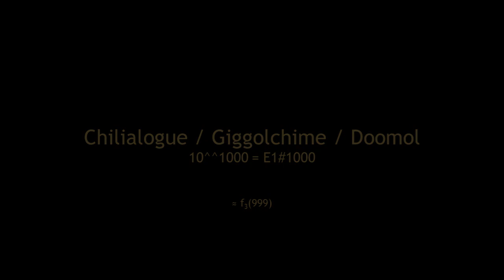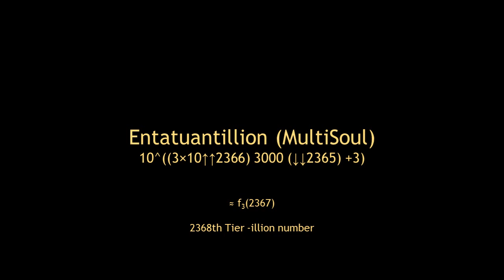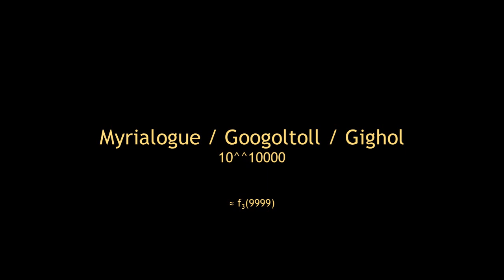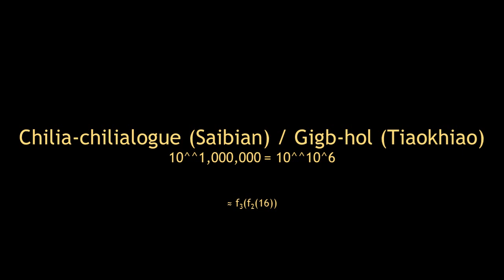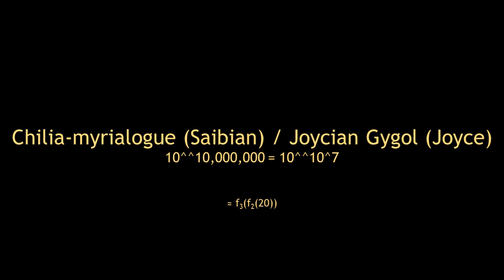List of Large Numbers [2] Part 65 | 10^^1000 ~ 10^^(10^10)